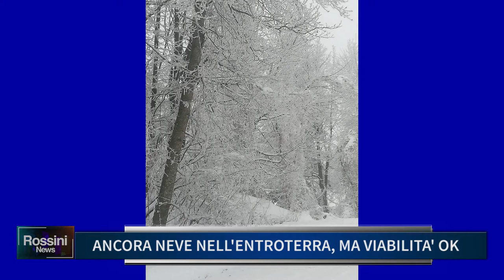ANCORA NEVE NELL' ENTROTERRA MA VIABILITA OK